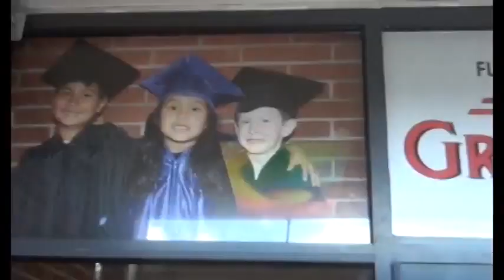WPPS Morning News 9/24/15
Morning Show for Pepperell Primary School in Lindale, Georgia.